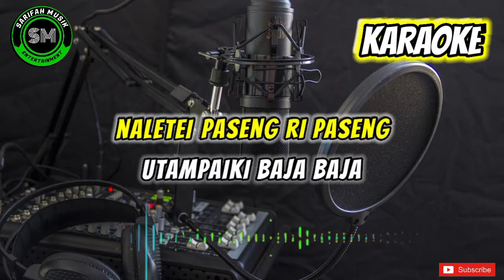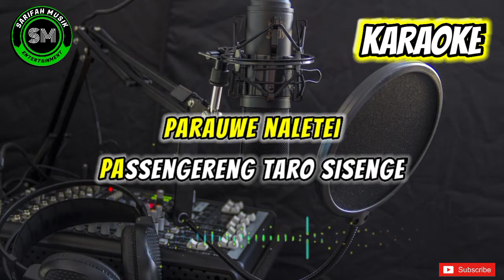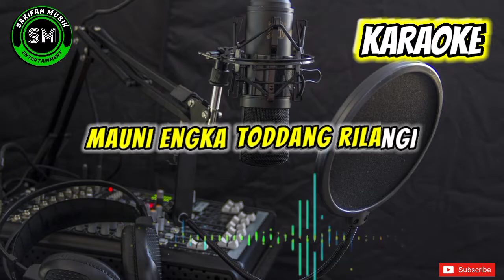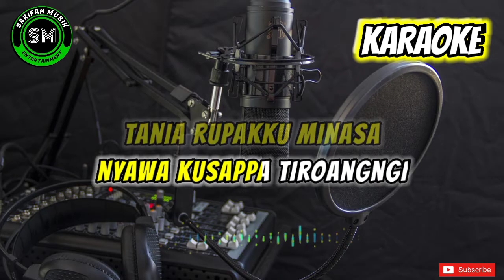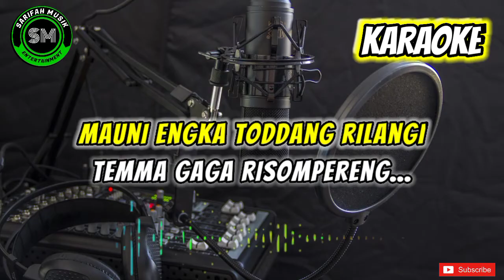ADE' PANGAMPE BUGIS KARAOKE KEYBOARD || Lirik berjalan SARIFAH MUSIK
SILESSURENG OGI'KU

Semoga kalian semua suka dengan karaoke Bugis dan dangdut versi keyboard dari kami pastinya musiknya lain dari yang lain
TERIMKASIH!!!